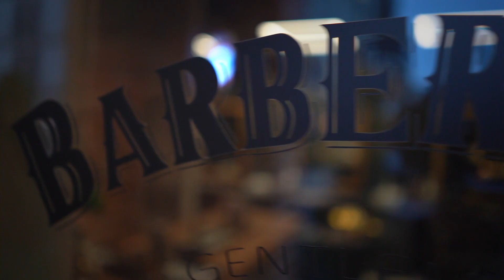( ! ))) 1st. Anniversary - BARBER KING Zabłocie ! Enjoy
Krótka relacja video z pierwszych urodzin BARBER KING Zabłocie. Było NAJLEPIEJ 💥🌪️💯❤️‍🔥 czyli ta jak przystało na najlepszego barbera w mieście 🥳